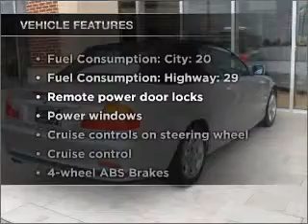2000 BMW 3 Series - Pineville NC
Year: 2000
Make: BMW
Model: 3 Series
Trim: 323Ci
Engine: 2.5 liter inline 6 cylinder 24 valve
Transmission: 5-Speed
Color: Titanium Silver Metallic
Mileage: 124514
Address:
950 N Polk Street